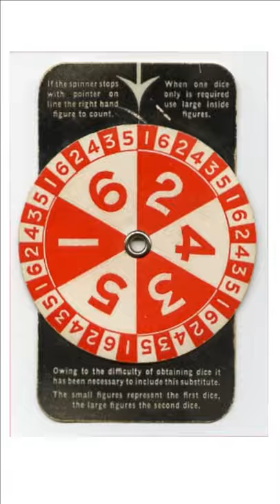QUICK HISTORY OF MONOPOLY BOARD GAME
documentary video
Who invented Monopoly?

In 1933 during the Great Depression Charles Darrow patented Monopoly as we know it today but this was inspired though from the game created by Lizzy Maggie some decades earlier. She patented Landlords Game in 1904 and revised her patent in 1924.  Others have created similar handmade board games in early 1900. The Landlords Game was popular among Quakers as handmade game and so was found by Charles Darrow who modified it and patented it in 1933. Initially the Parkers Brothers refused to produce the game but it is the best sold board game currently.

The name of the streets in the original Charles Darrow game originate from Atlantic City, NJ.

Elizabeth Maggie created the first version of the game called The Landlord's Game, to criticize the ill effects of land monopolism and the use of land value tax as a remedy for it.
She was an activist for feminist movements and Georgism - political movement asking for an universal land tax.

In 1970 Ralph Anspach invented Anti-monopoly and was sued by Parker brothers for copy right infringement. During the lawsuit he rediscovered the initial creator Elizabeth Maggie who was not given that much credit up to then.

In 1963 a UK train was robbed and robbers played monopoly waiting for the train, the game was found by the police an so they were caught.

Monopoly was very popular during World War II and it was used to smuggle maps and help allied prisoners to escape when mailed to prisoners.

Dices were replaced with spinners during World War II due to rationing.

Who Really Invented Monopoly?
Who invented the Monopoly board game?
When did Magie or Darrow invent the Monopoly game?
Who is the publisher of monopoly?
What is the controversy about monopoly?

VIDEO CREDITS : Most videos I used were videos from videvo.net, pixabay.com, inpexels.com, no attribution was required, I was allowed to use them in all projects and media. Pictures credit : Lucius Kwok, BullsandBears , pnghut.com, istockphoto.com, pixlr.com, I have license for them and I thank the authors for their work. pixabay.com

FURTHER READING AND SUGGESTED VIDEOS:

How A Game Of Monopoly Was Behind The Greatest Train Robbery - History - What's